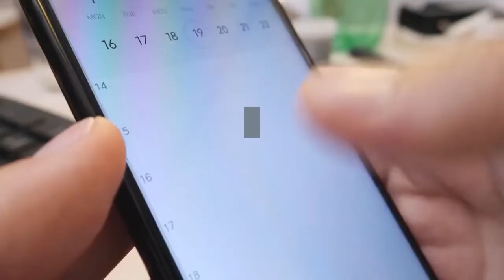Single Pfizer Vaccine Shot May Not Protect Against Covid Variants Study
A single dose of Pfizer’s Covid-19 vaccine may not be enough to protect against the new variants of Covid-19 now dominant in the U. S., except in people who have already been infected with the virus, according to a study published Friday, as data shows a growing number of Americans are choosing to forgo their second shots.5 million. This is how many people have not received their second shot of a Moderna or Pfizer vaccine, according to the Centers for Disease Control and Prevention. This figure, roughly 8% of those who have received the first shot through April 9, is more than double the 3.4% from data collected through mid-Feb. Vaccine hesitancy, the spread of new variants of the virus and the failure of some to get their second shot risks prolonging the pandemic by leaving enough people susceptible to the virus to allow it to keep spreading. Increasingly, vaccination sites have been reporting decreased demand for vaccines at a time when many U. S. adults have only just become eligible. Despite efforts of public health officials, many states still report high (up to 30%) levels of people saying they are not willing to be vaccinated and polling indicates widespread reluctance to get children vaccinated when shots are available, which will be crucial in allowing schools to safely re-open. In order to vaccinate as many people as possible, the U. K. spaced vaccinations out beyond the recommended 3-4 weeks to 12 weeks. The strategy appears to have been successful in bringing down cases, though Imperial professor of immunology Danny Altmann said it leaves “people susceptible to variants of concern."The study focused on the U. K. (B.1.1.7) and South African (B.1.351) variants of the virus. It is possible that other variants of concern in circulation, such as the Brazil (P.1) and India (B.1.617 and B.1.618) variants, could be similarly affected. Other two-dose vaccines, such as Moderna and AstraZeneca, could also respond differently. Devastating Covid-19 Variant In Brazil Now One Of The Most Reported Variants In U. S., CDC Data Shows (Forbes)Here Are The States With The Greatest Covid-19 Vaccine Hesitancy, Poll Says (Forbes)Millions Are Skipping Their Second Doses of Covid Vaccines  (NYT)Prior SARS-CoV-2 infection rescues B and T cell responses to variants after first vaccine dose (Science)Full coverage and live updates on the Coronavirus